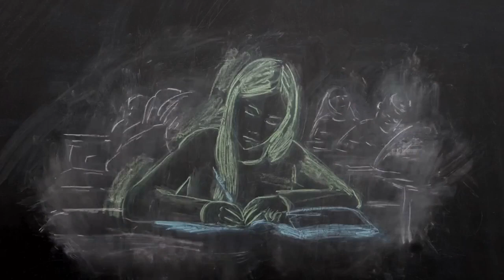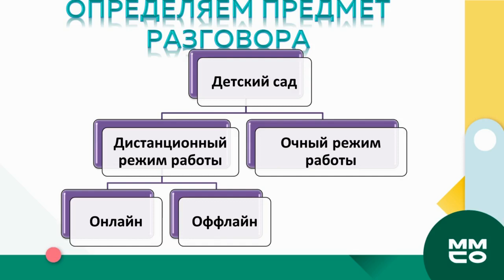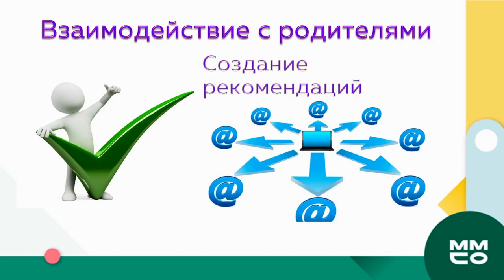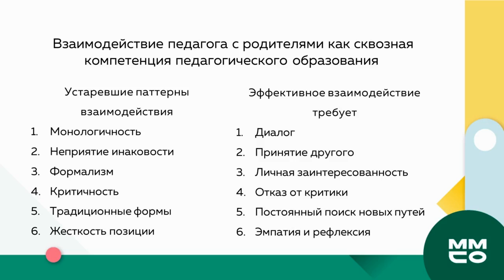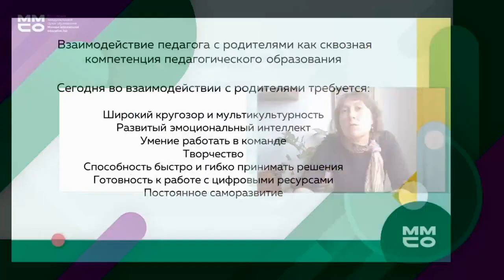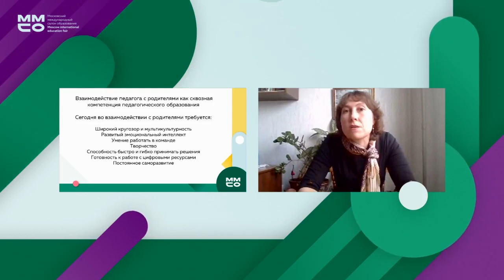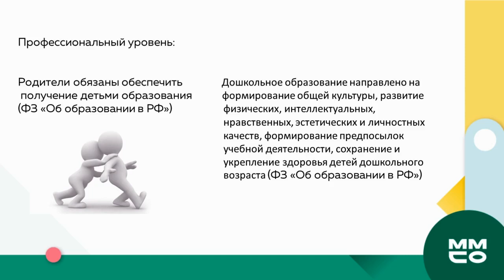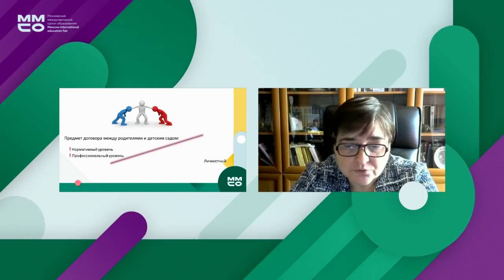Родители и воспитатели: новый формат взаимоотношений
Модераторы:
Маргарита Парамонова - декан факультета дошкольной педагогики и психологии МПГУ

Спикеры:
1. Ирина Бурлакова - заведующий кафедрой дошкольной педагогики и психологии Факультета психологии образования МГППУ
2. Татьяна Кротова - доцент кафедры дошкольной педагогики Факультета дошкольной педагогики и психологии МПГУ
3. Оксана Скоролупова - вице-президент по дошкольному образованию, советник генерального директора издательства «Бином»

На мероприятии будут обсуждаться новые компетенции, гибкие навыки, необходимые современному педагогу для успешного взаимодействия, эффективного и конструктивного диалога с родителями при создании общей реальности, в которой сегодня реализуются образовательные и воспитательные стратегии. Будут констатированы проблемные зоны в диалоге родителей и педагогов, связанные с парадоксами времени, феноменом взаимопроникновения, определены стратегии решения базовых конфликтов, рассмотрено содержание, возможности и пути формирования гибких навыков у педагогов ДОО для изменения подходов к взаимодействию с родителями.